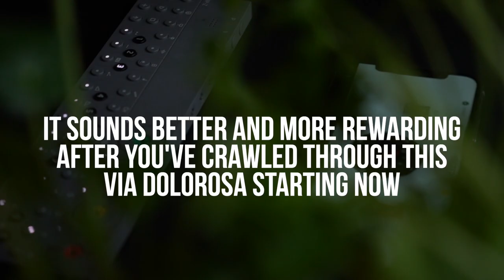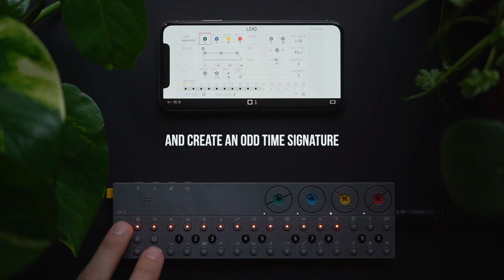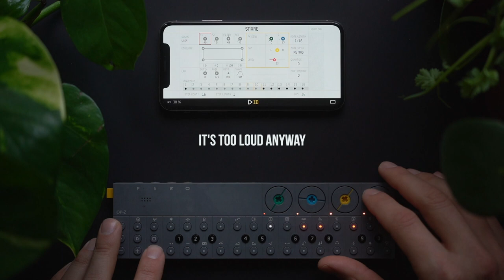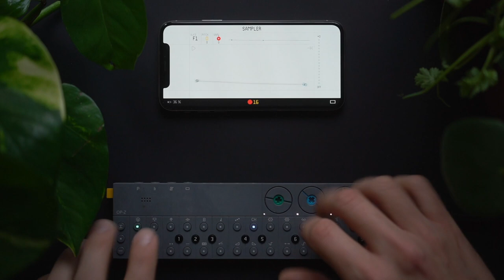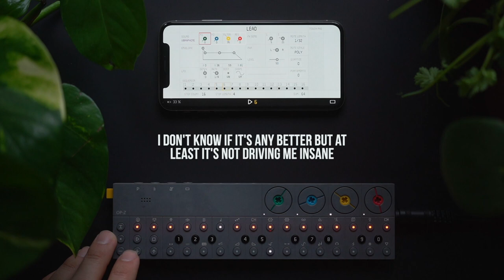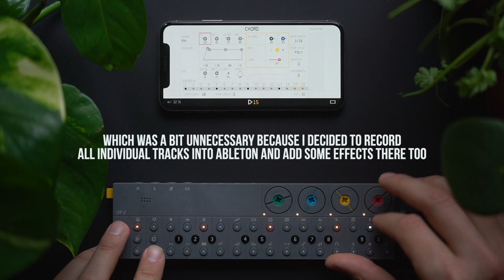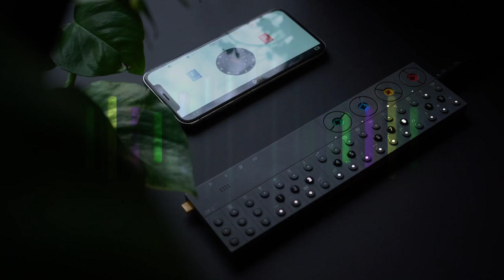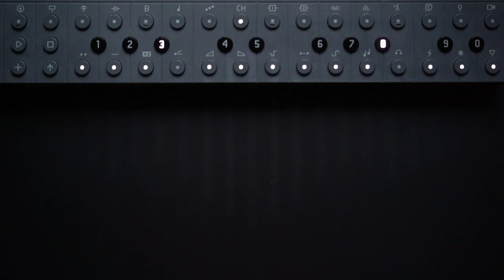[op-z electronica from scratch] Last Words of the Equator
I've been listening to a lot of John Talabot, Mount Kimbie, Four Tet and Jamie XX in the past weeks and decided to create something to mix their sample-heavy, organic electronica style with just the OP-Z.